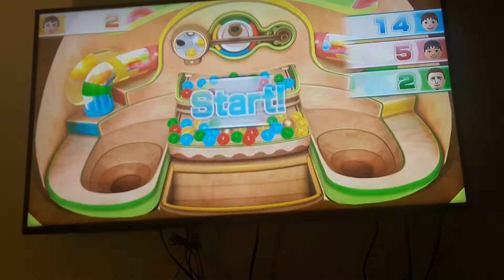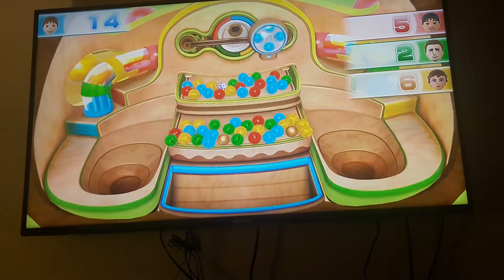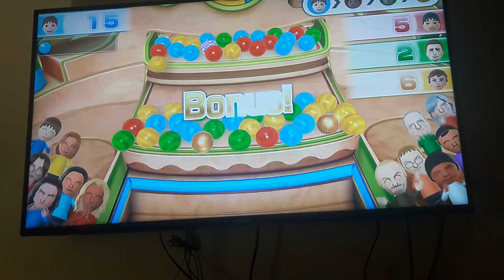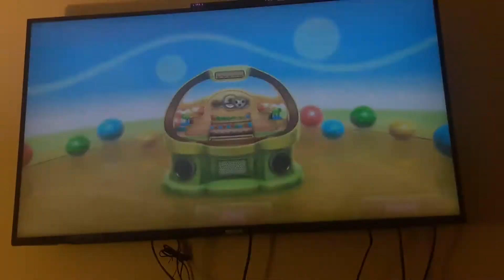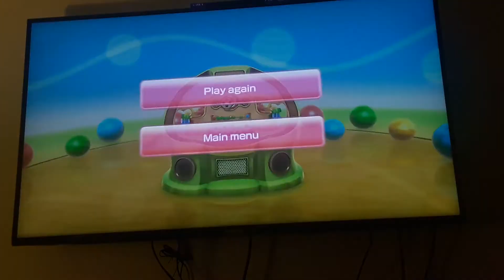Wii Party U gameplay part 2 finale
Ball drop in round 4, final round, and final results